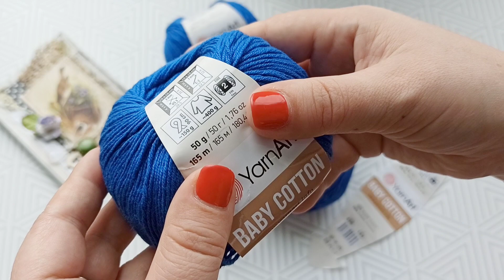Обзор на пряжу YarnArt Baby Cotton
Магазин пряжи Yarn21

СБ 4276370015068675